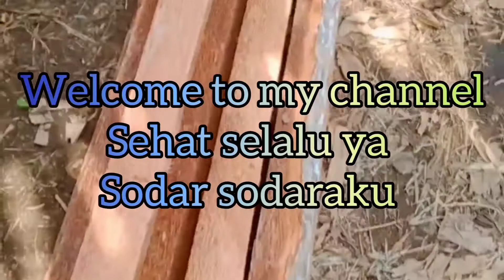situasi sesudah ngopi brayyy ☕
di saung jambu amang sadut cikalong
pangandaran
cara menebang pohon kelapa